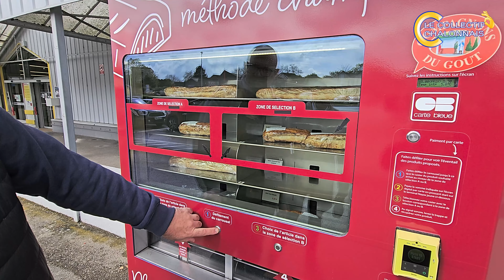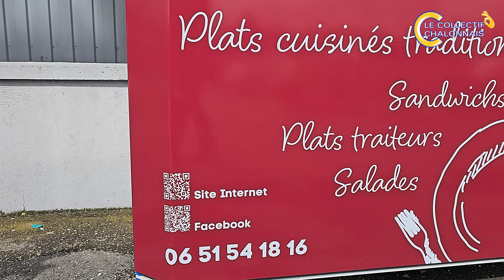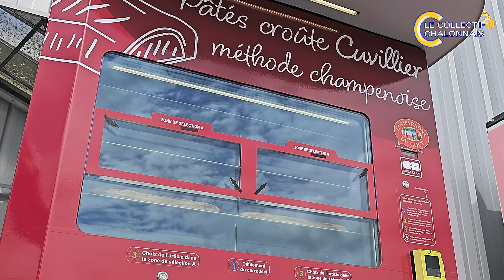𝗡𝗼𝘂𝘃𝗲𝗮𝘂 𝗮̀ 𝗖𝗵𝗮̂𝗹𝗼𝗻𝘀 : un distributeur automatique de pâtés en Croûte Cuvillier Méthode Champenoise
Acheter son pâté en croûte à n’importe quelle heure du jour et de la nuit et cela tous les jours de la semaine, c’est désormais possible grâce à l’implantation d’un distributeur automatique dans la zone commerciale du Mont Héry à Châlons. Nous avons eu le plaisir de rencontrer Arnaud Cuvillier, un artisan passionné et dévoué à son métier.